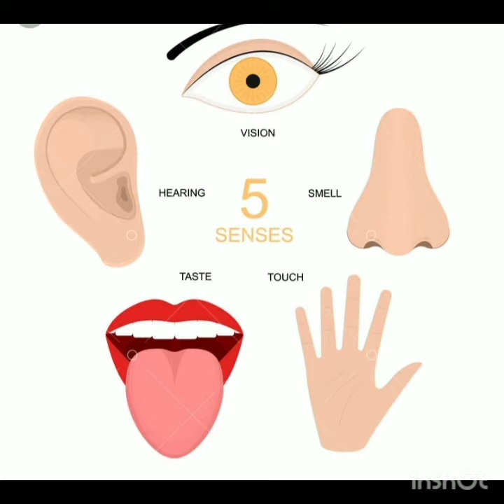CLASS- PKG | AVTIVITY | SENSE ORGANS